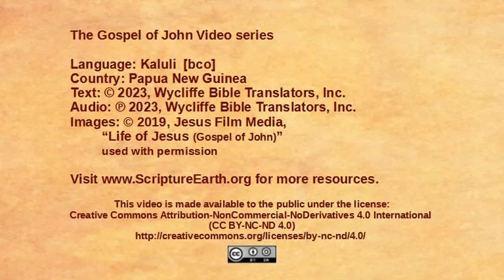Kaluli - John 13:18-38 “Jesus predicts betrayal” [bco]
Scripture Videos from the Gospel of John in Kaluli of Papua New Guinea. [bco]